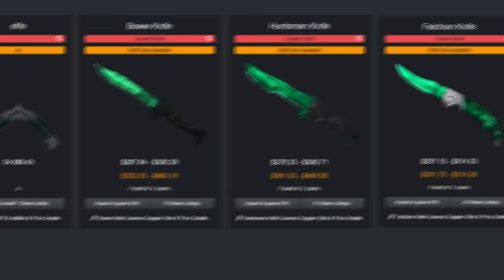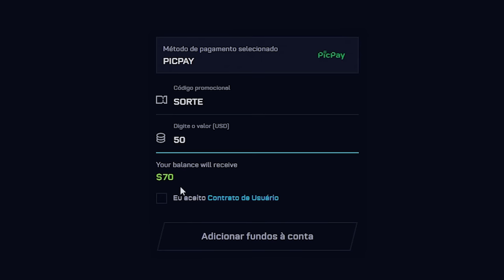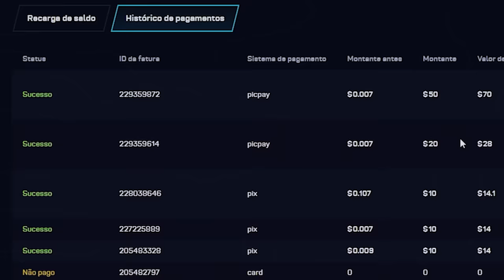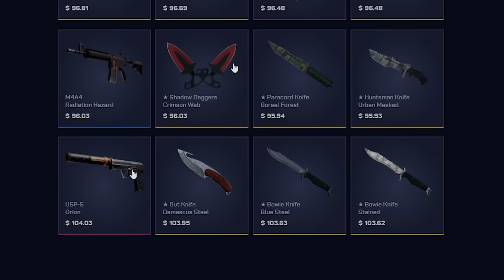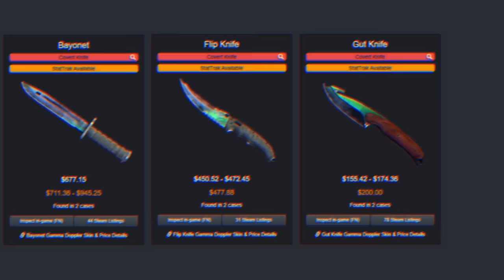$50 virou R$1.000,00 na conta do INSCRITO ( FACA + LUVA )